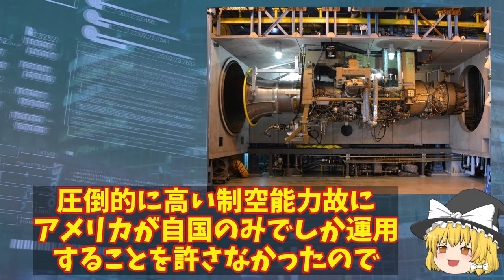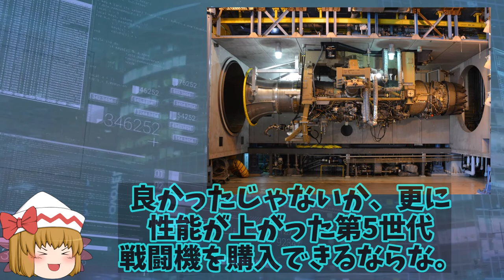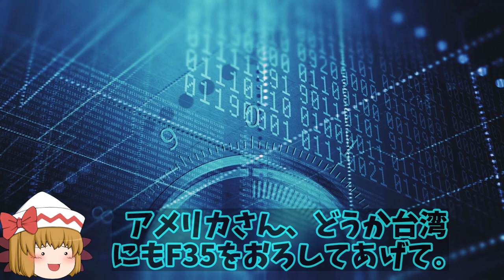【ゆっくり解説・軍事News】F35戦闘機に忍び寄る影米国や導入国へ！F135PWの部品調達と処理能力に？日本は世界二位の導入国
引用・転載「出典：海上自衛隊ホームページ」
引用・転載「出典：航空自衛隊ホームページ」
引用・転載「出典：陸上自衛隊ホームページ」